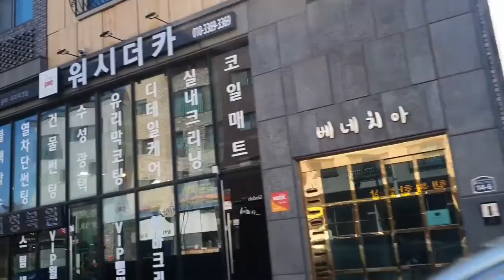Busan: Days 1 & 2 | DeepRedd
In July of this year, I traveled to Busan with two of my friends to see as much as we could fit into 6 days.
This is video 1/4, showing days 1 and 2 of our trip.

Day 1: After getting the SRT to Busan station, we got a taxi to our hotel and then wandered around to find somewhere to eat. We found our way to Busan Tower in Yongdusan Park that night, where we spent some time looking over the city.

Day 2: We traveled to and walked along the Oryukdo Skywalk. We then tried to arrange a spa day, but none of the salons we wanted to visit were open.

I do not work with EPIK, so if you're researching EPIK information, this is the wrong video for you.
I work with Chungdahm Learning, specifically at an April branch, here in South Korea. I  am blessed to have such a wonderful branch!

Intro music: 'Wishful Thinking' (Credit to YouTube's Classic Video Editor for the free music)

Main Music:
2. 'Staycation' by Corbyn Kites.
(Credit to YouTube's Video Editor for the free music)